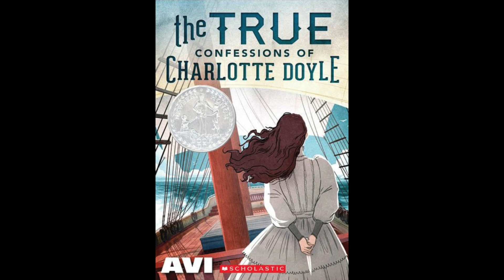True Confessions of Charlotte Doyle ch 2